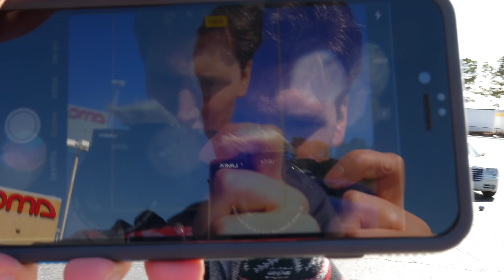Little Toupée • 3.26.18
Thomas is here and he brought gifts!